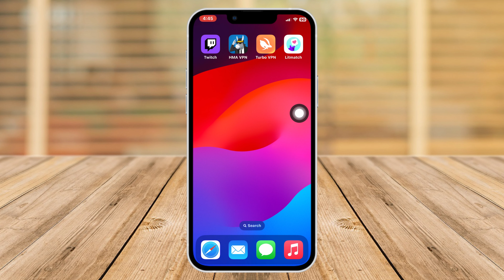App Store Download and Update Failures issue on iPhone after the iOS 17 update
If you're struggling with the iPhone app store download problem and the Apple app store download not working after the iOS 17 update issue, don't worry. In this video, I will show you how to fix app store download errors and how to fix app download or update issues on the app store. So watch the video if you can't update or download apps on the iPhone after the iOS 17 update.

You may think "Why can't I download or update apps? Why is my app store not downloading anything?". No worries, you will be able to solve apps failing to download on iPhone issues if you can't update or download apps on your iPhone after the iOS 17 update. Watch the tutorial and solve the problems with downloading apps on the iPhone.

00:01- Video intro
00:16- Method 1: Check and fix your internet connection
00:38- Method 2: Restart your iPhone
00:52- Method 3: Check iPhone Storage
01:18- Method 4: Reset network settings
01:40- Method ending